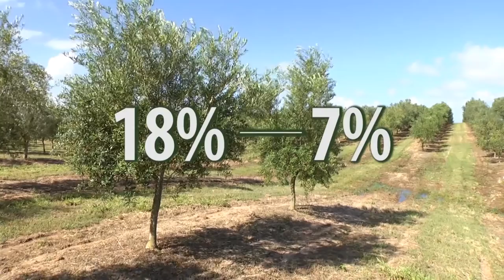Seminário de Oliveiras Embrapa - Rio Grande Rural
O Brasil é o quarto maior produtor de azeite do mundo. Só no Rio Grande do Sul são treze indústrias produtoras. Com o objetivo de discutir os desafios e as potencialidades dessa atividade, instituições como Embrapa, Emater, Universidade Federal do RS e Governo do Estado do RS promoveram um encontro e uma reunião técnica para estimular ainda mais a olivicultura no sul do País.

Programa #939